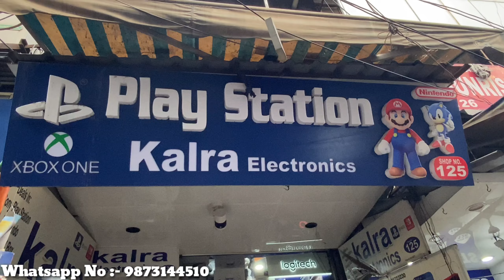Playstation Shop In Delhi | Used playstation market | best gaming console & controller | ps5, ps4 cd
Cheapest Xbox and Nintendo
Ps5, ps4, ps3, ps1, ps2
Playstation 4 cd
Cheapest price Xbox
Cheapest playstation market
Kalra Electronics
Playstation console Karol bagh
Best gaming console and controller
Playstation accessories shop in delhi
Second hand ps4
Cheapest ps5, ps4

Shop name : Kalra Electronics
Shop No.-125, Gaffar Market, Karol Bagh, New Delhi-05

Deals in : Sony Play Station, Nintendo Switch, X Box One S, Sony P.S.P., Apple I Phone, I Pod, X Box 360 games

Quarries 👇

Cheapest price playstation
Playstation
Playstation Market
Playstation Shop
Playstation Market In Delhi
Playstation Market In karol bagh
Playstation Shop In Delhi
Cheapest playstation shop in delhi
Best Playstation shop in karol bagh
Gaming shop
Gaming shop in delhi
Cheapest gaming shop in karol bagh delhi
Cheapest price playstation and Xbox
Playstation Shop In Delhi Karol bagh
Kalra Electronics
Cheapest price playstation market in karol bagh
Cheapest playstation console Karol bagh
Cheapest playstation console in delhi
Cheapest playstation 4 cd
Playstation controllers
Playstation accessories in karol bagh
Playstation console shop in delhi
Used playstation shop
Second hand playstation market
Used playstation shop in delhi
Best gaming console
Cheapest gaming console and playstation accessories
Cheapest gaming controller
All gaming accessories
Karol bagh delhi
Gaming market
Gaming shop
Cheapest gaming shop in delhi
Gaming CD
Second hand playstation
Playstation accessories in karol bagh delhi
Ps4 second hand
Ps5 delhi
Ps5 karol bagh
Cheapest ps5, ps4
Used playstation shop
Christmas sale on ps5, ps4, ps3, ps2, ps1
Christmas Offer on Nintendo and Xbox
Cheapest price playstation market in delhi
Cheapest playstation market in delhi
Cheapest price playstation in delhi
Gaming console and playstation accessories
Cheapest gaming console and controller and accessories
Sony playstation shop
All gaming console and accessories
Cheapest playstation 5 cd
Best gaming console
Used playstation
Cheapest price playstation market
Cheapest playstation market delhi
Wholesale and retail playstation market
Playstation wholesale shop
Delhi playstation
Karol bagh playstation market
Gaffar Market Playstation
Chorbazar delhi
Iphone market delhi
Playstation
Ps5
Ps4
Ps3
Ps2
Ps1
Playstation 1
Playstation 2
Playstation 3
Playstation 4
Playstation 5
Xbox
Nintendo
Gaming CD
Ps4 cd
Cheapest gaming accessories
Gaming console
Cheapest
Wholesale
Retail
Delhi
Shop
Market
Switch box
Playstation gt5 cd
Fifa23
Wwe2k22
Sony playstation
Xbox 360
Xbox series x
Nintendo Switch
Cricket 22
Cold War
Fortnight
Gt5
Dslr market
Sony playstation 4pro
Sony playstation 5pro
Uncharted 4
Spiderman
Firestick 4k
Used ps4
Second hand playstation 3
Used ps3
Used playstation 2
Samurai corner
Gaming PC shop in delhi
Samurai corner karol bagh
Gaming shop Playstation delhi
Gaming accessories in karol bagh
Cheapest electronic market delhi
Gaming headphones shop in delhi
Gaming laptop shop in delhi
Ps5 VA Xbox series
Best gaming shop in delhi
Gaming chair shop in delhi
Gaming shop palika bazaar
Ps5 Gaming zone
Old ps4 price in delhi
Second hand ps4 price is delhi
Used ps4 games
Ps5 unboxing
Ps5 console
Gaming accessories shop in delhi
Cheapest electronics market delhi
Playstation Market